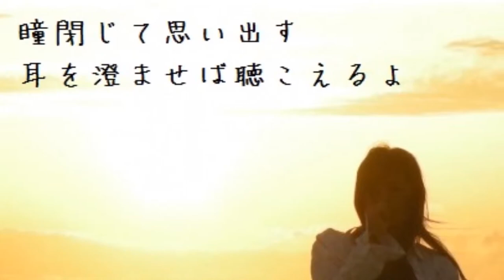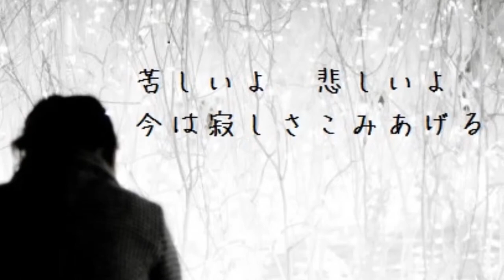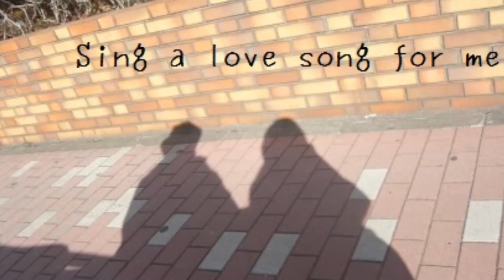いつかきっと（オリジナル曲）カラオケ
オリジナル曲　いつかきっと　です
唄 　カラオケ
作詞 神田希空　作曲 あすか大地